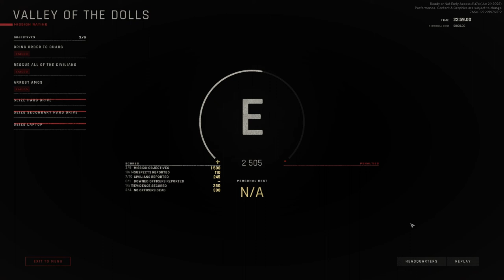Ready or Not men jag var fan inte redo för det här...